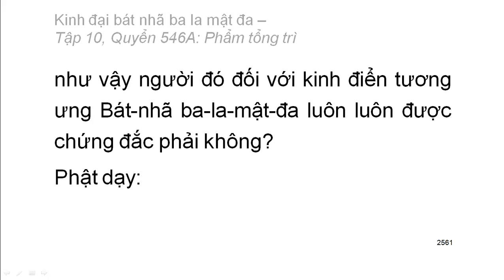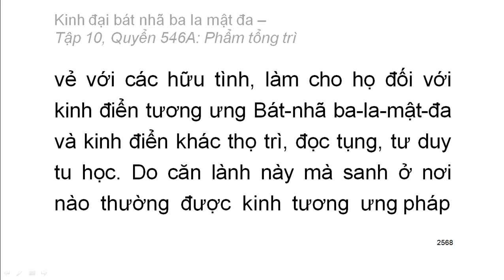Quyển .../600: Kinh đại bát nhã ba la mật đa (tiếp)